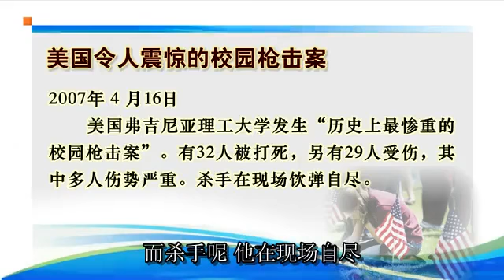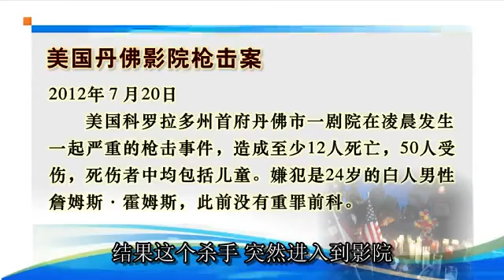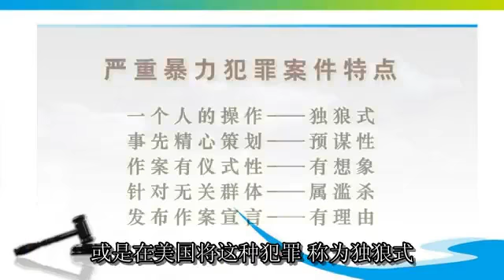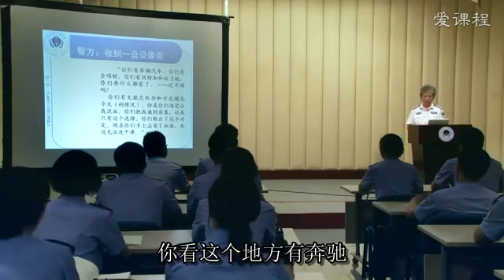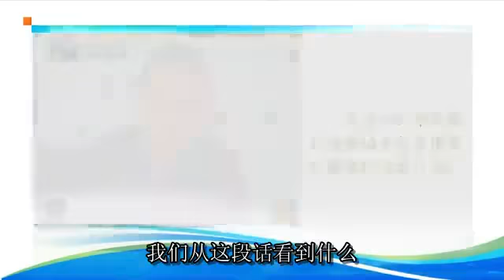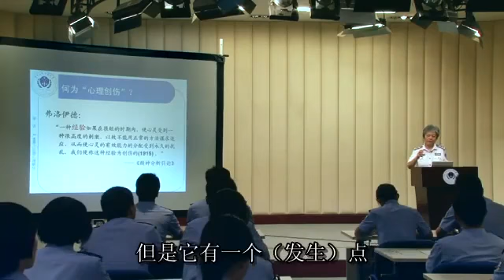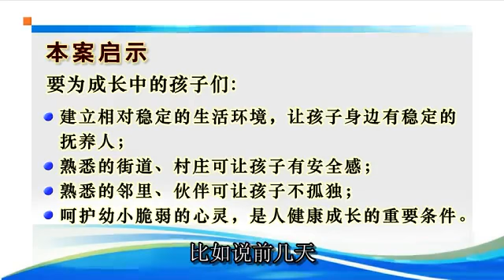易學族 0468__ 犯罪心理解析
課 程 簡 介:
  本課程面對公眾，以真實並曾引起社會廣泛關注的案件為分析的基點，解析嚴重暴力犯罪的心理問題；殺親案的犯罪心理問題；系列殺手的 犯罪心理問題；未成年人違法犯罪心理問題和高材生犯罪心理問題。通過詳細解析每起刑事案件犯罪人的心理，讓大家瞭解犯罪心理與不良 的成長環境、親情陪伴缺失、性格孤僻、不良觀念形成等因素有關。預防犯罪要從早年做起，預防犯罪是全社會的責任。

[第1課]嚴重暴力犯罪心理解析
本講通過美國一起校園槍擊案件，解析了嚴重暴力犯罪人的心理問題。案犯的犯罪行為發生在成年，犯罪的根源卻是早年移民造成的心理創傷。移民不適應和心理恐懼逐漸累積，最終釀成犯罪行為的發生。講座在分析案犯心理演變的同時，給人以啟示，並提出了相應的建議。

[第2課] 殺親案的犯罪心理解析
本講分析了一起家境優厚、看似美滿的家庭成員卻殺害了全家六口的案例。通過發展心理學知識，解析了作案人犯罪心理的由來，對父母依戀感的缺乏、隔輩撫養的寵溺造就了作案人的性格缺陷，父親不恰當的管教方式加劇了作案人的心理問題，最終引發了家庭悲劇。講座給人以啟示，並提出了相應的預防建議。

[第3課] 系列殺手犯罪心理解析
本講解析了一起17名少年連續被害的系列殺人案。講座從作案人的種種外部行為表現入手，逐層深入地剖析了作案人的心理問題，情感缺乏、生存環境的貧瘠是導致慘劇發生的重要原因。講座在解析作案人心理問題的同時，重點強調了早年情感教育的重要性。

[第4課] 未成年人違法犯罪心理解析
本講通過一起少年綁架殺人案，解析了未成年人違法犯罪的心理問題，本案中四個少年的犯罪心理源於早年教育中性格的缺陷。本講就如何開展早年性格培養提出了具體可行的建議。

[第5課] 高材生犯罪心理解析
本講通過對高材生犯罪這一特殊現象的深入解析，指出高材生犯罪的心理原因主要是觀念和信念的缺失，而這些缺失主要源於成長過程中相應教育的缺乏。針對這些問題，本講提出了具體建議。